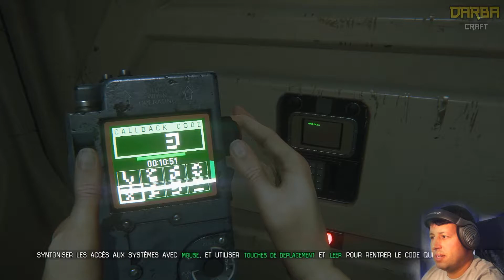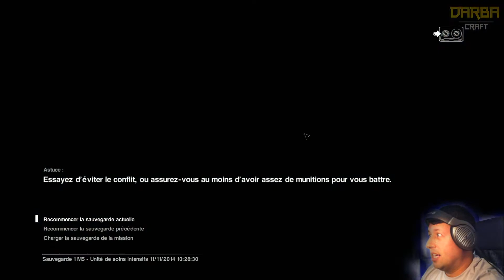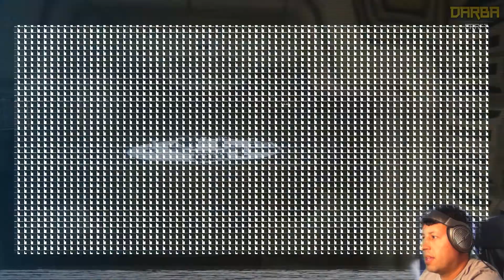ALIEN ISOLATION #010 DZ chair de poule - [FACECAM] [FULL HD+] | Let's Play Alien Isolation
ALIEN ISOLATION # 1 - Hilferuf «» Let's Play Alien Isolation PC | Full HD
First-person Survival Horror de The Creative Assembly, Publisher est Sega

la configuration de mon PC ;)
intel core i5-3570 cpu @3,4GHz 3,80GHz
16GB Ram
64bit win 7
gtx 770 palit jetstream.